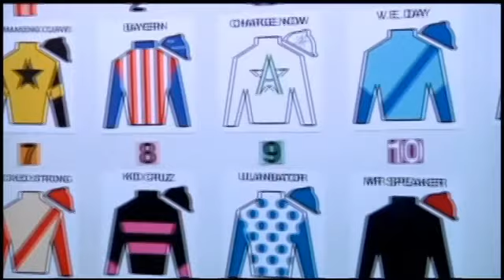Trackside Coverage: Travers Stakes Prep